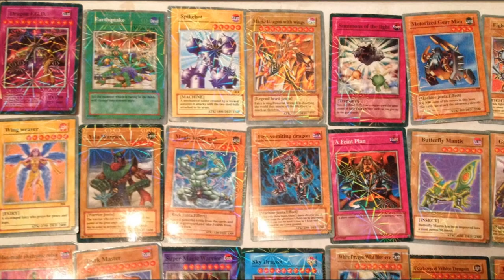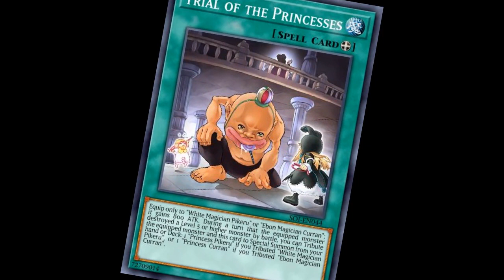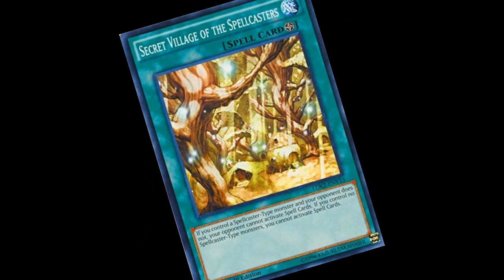Pikeru és Curran a Rivális Hercegnők!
Remélem tetszett ez a kis bemutató róluk :D Már régóta meg szerettem volna csinálni!